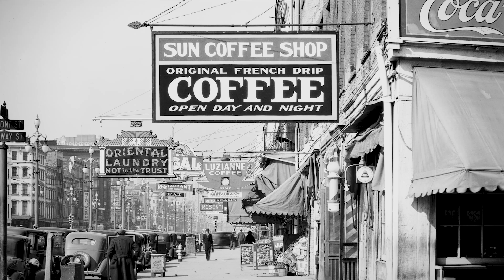2018 Ivan Allen Prize for Social Courage: Andrew Young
A former leader in the Civil Rights Movement and close friend of Dr. Martin Luther King, Jr., Andrew Young built a career in local and global politics as the U.S. Ambassador to the United Nations, a member of the U.S. House of Representatives and the mayor of Atlanta. Mr. Young is the Ivan Allen Prize for Social Courage recipient for 2018 at Georgia Tech.